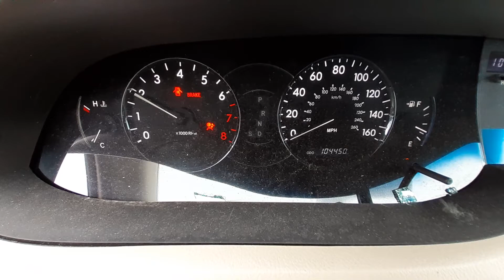U0879B 2006 Toyota Avalon